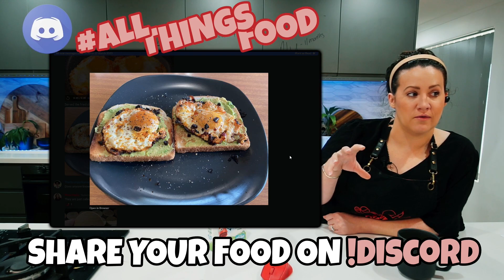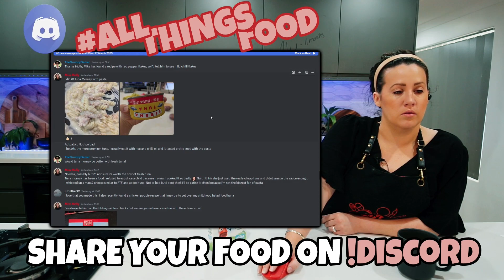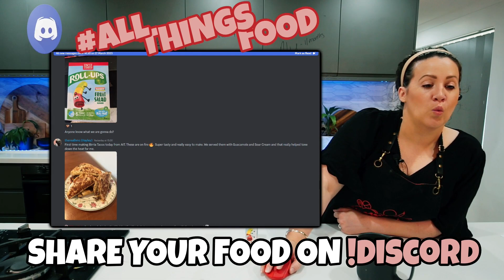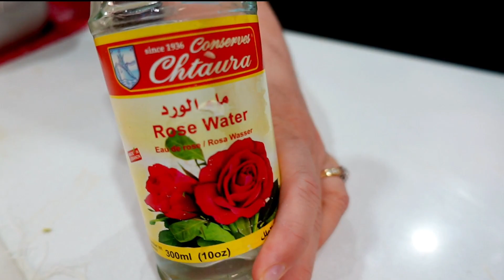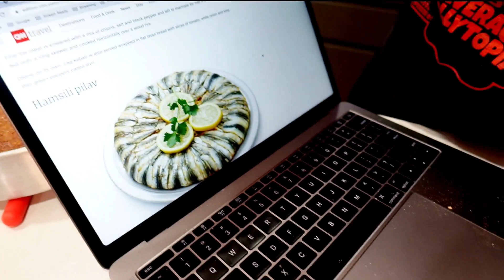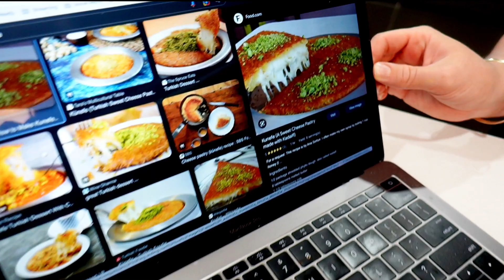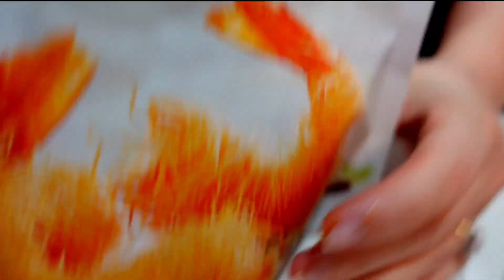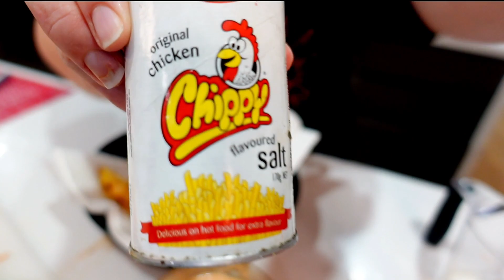Fish Tacos & Carrot Cake! | #1073